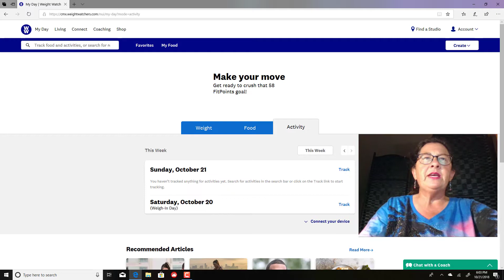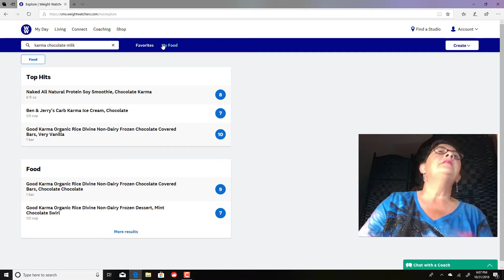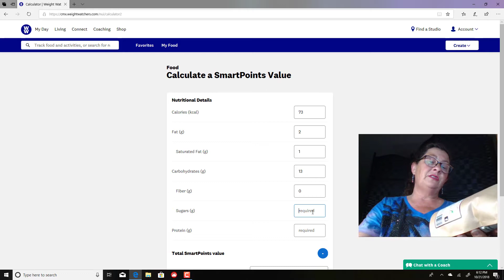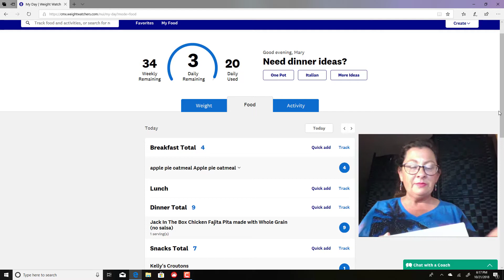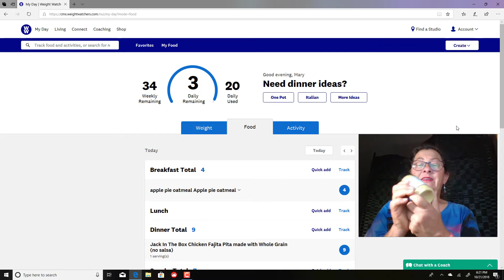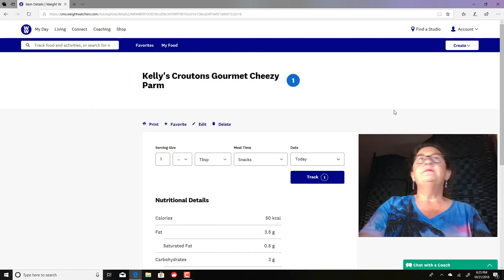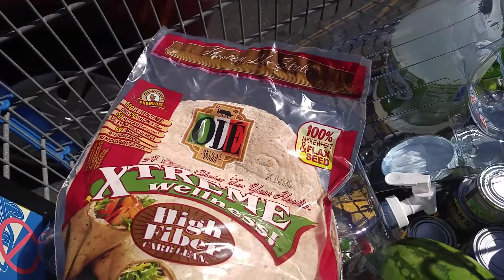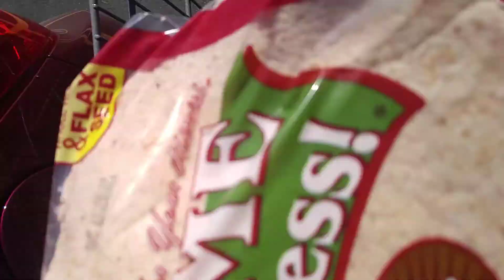WW Freestyle what I ate/VegFest haul/Walmart haul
My food for weight loss on ww freestyle/second day at vegfest/Walmart shopping for freestyle